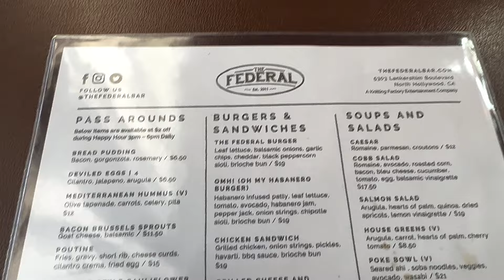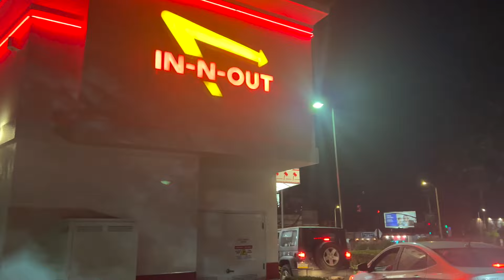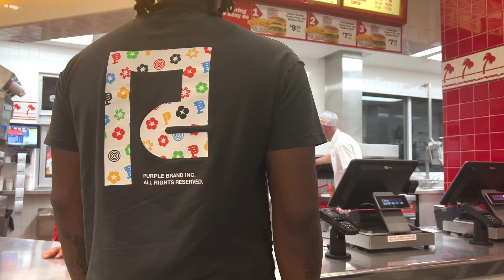First time trying IN N OUT | Chilling with @jamelakajamal | Got caught in a movie scene